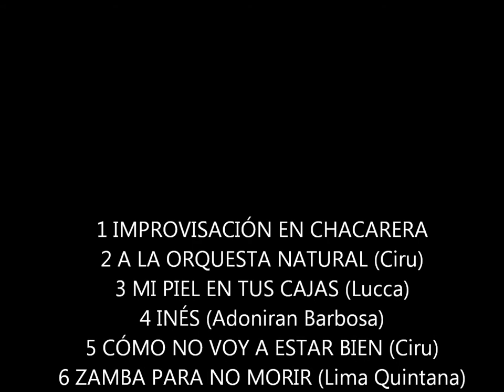El Ciru y los Intis del Norte en Jalapeña (2013)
Fragmentos del recital concierto encuentro en la peña de Palermo. Catalina Carnicer canta, toca el bandoneón y el bombo. Marcelo el Sachapercu da su ritmo santiagueño que se le anima al samba brasileiro. Ciru: bombo, charango, voz, guitarra. Esto aconteció el 13 de agosto de 2013. También participaron del encuentro los copleros de IMPA, IUNA y Filo. También participó Dekoté Pakoté banda murguera y Lucas Amorim con su poesía vivencial. Lamentablemente de eso no encontré registros. Un especial agradecimiento a Malena Aguirre por las filmaciones!